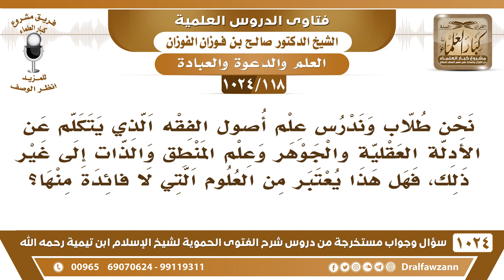[118 -1024] نحن طلاب وندرس علم أصول الفقه الذي يتكلم عن الأدلة العقلية والجوهر وعلم المنطق والذات..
-[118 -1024] السؤال: نحن طلاب وندرس علم أصول الفقه الذي يتكلم عن الأدلة العقلية والجوهر وعلم المنطق والذات إلى غير ذلك، فهل هذا يعتبر من العلوم التي لا فائدة منها؟
الجواب: لا، أصول الفقه الصحيحة ليس فيها علم المنطق، فيها المطلق والمقيد والخاص والعام وفيها مباحث فيها القياس وفيها مباحث أصولية ما فيها علم المنطق هذا الذي نعرف.
للاشتراك في قناة الشيخ صالح الفوزان
سؤال وجواب من شرح الفتوى الحموية ( 1024 ) مقطع

للاستفسار والإقتراحات والدعم
رئيس الفريق
لمشروع كبار العلماء